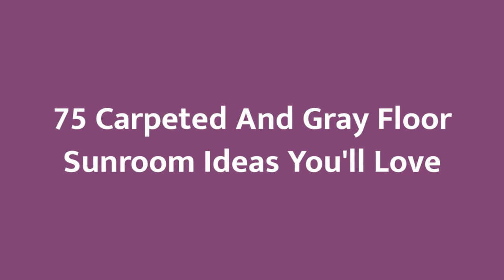75 Carpeted And Gray Floor Sunroom Design Ideas You'll Love 😊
0:00:00 - Intro
0:00:12 - Carpeted And Gray Floor Sunroom Design Ideas You'll Love: Inspirations 1 to 25
0:03:03 - Carpeted And Gray Floor Sunroom Design Ideas You'll Love: Inspirations 26 to 50
0:06:07 - Carpeted And Gray Floor Sunroom Design Ideas You'll Love: Inspirations 51 to 75